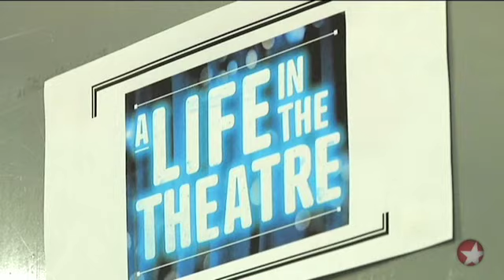On the Scene: A Life in the Theatre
Checking in on rehearsals of David Mamet's play, starring T.R. Knight and Patrick Stewart.